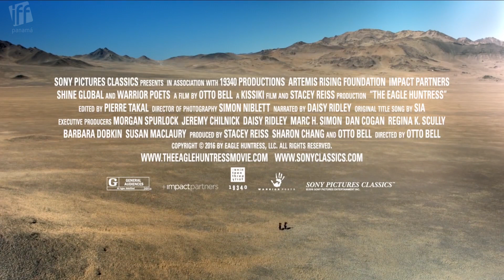Trailer: La Cazadora de Aguilas | IFF Panamá 2017